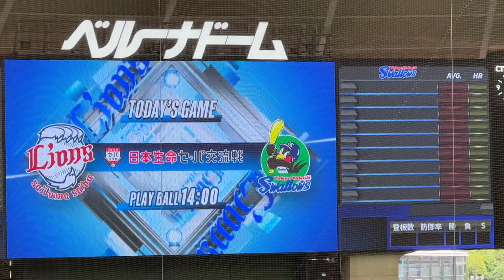勝てば交流戦最多勝【西武vsヤクルト】スワローズ試合前スタメン発表 2023/6/10 セ・パ交流戦11戦目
2023年6月10日
埼玉西武ライオンズvs東京ヤクルトスワローズ
2回戦 ベルーナドーム

先発 高橋 光成
1（遊） 源田 壮亮
2（指） 外崎 修汰
3（三） マキノン
4（一） 渡部 健人
5（右） 川越 誠司
6（中） 長谷川 信哉
7（二） 平沼 翔太
8（捕） 古賀 悠斗
9（左） 若林 楽人

スワローズ スターティングメンバー
先発 石川 雅規
1（二） 山田 哲人
2（中） 内山 壮真
3（指） 川端 慎吾
4（三） 村上 宗隆
5（左） 青木 宣親
6（右） サンタナ
7（捕） 中村 悠平
8（一） オスナ
9（遊） 武岡 龍世
監督 高津 臣吾